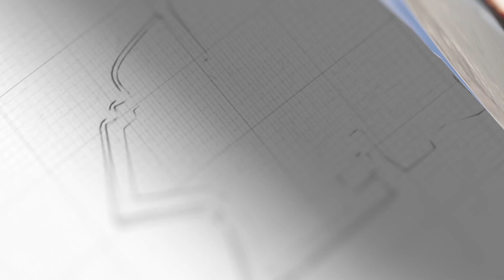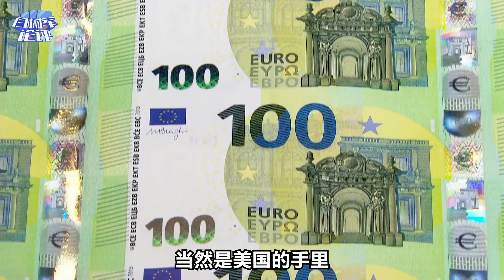普京真想談和平，只有讓美國從“贏麻了”變成“輸慘了”【闫树军】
普京真想談和平，只有讓美國從“贏麻了”變成“輸慘了”